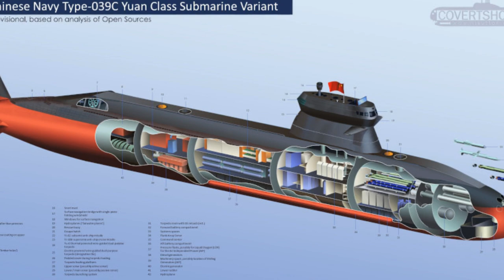Китай активно впроваджує stealth-елементи на своїх підводних човнах класу Yuan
Джерело інформації  ( Source ):

Зображення: hisutton.com.